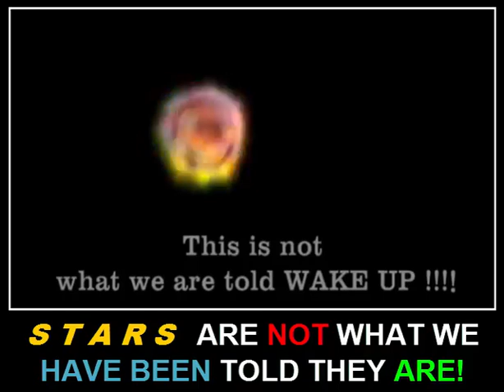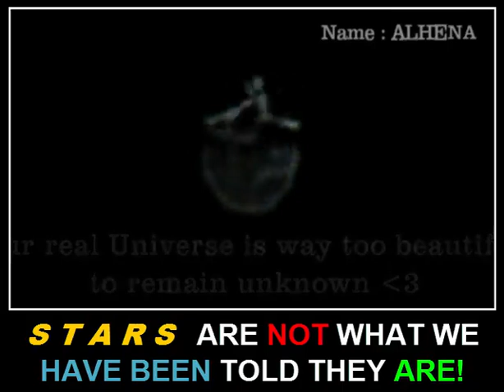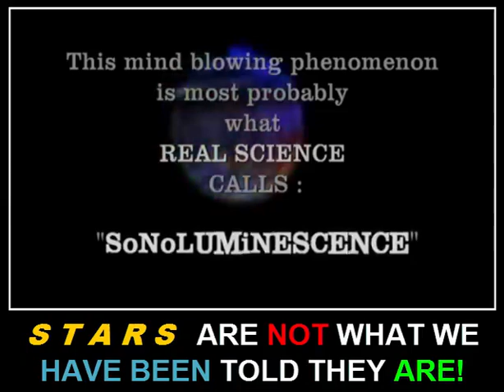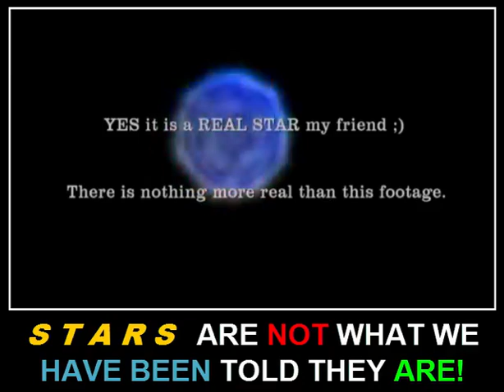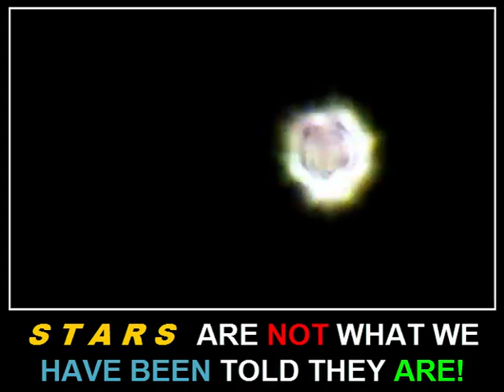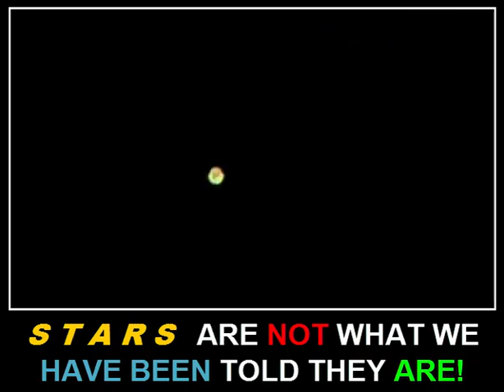LE STELLE SONO ENERGIE, NON PIETRE, OSSERVA!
GRUPPO FACEBOOK
TERRA MAGICK